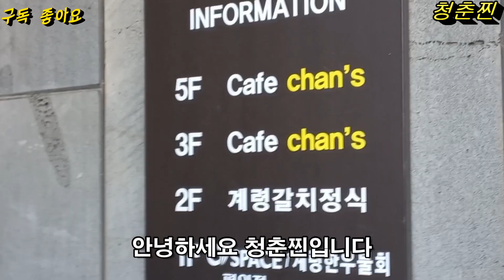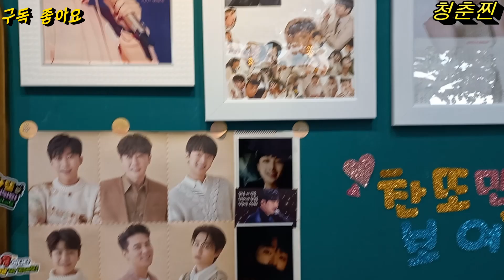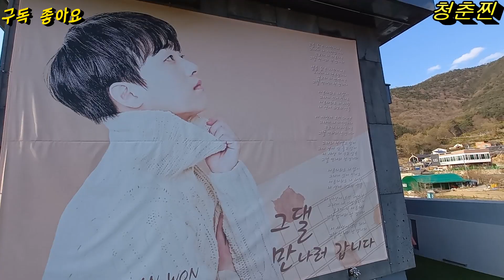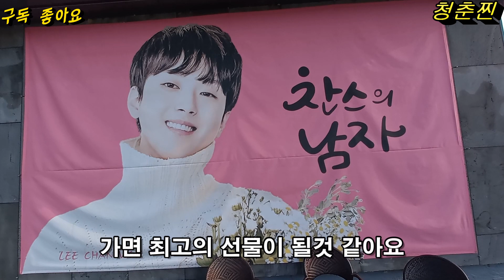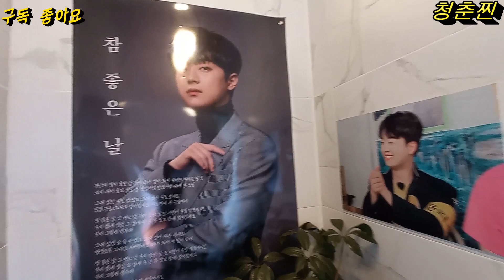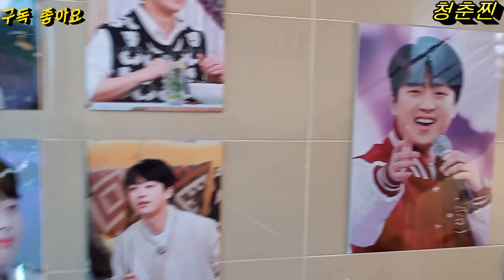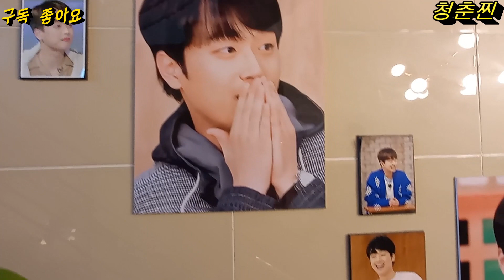너무나 아름답게 바뀐 내부모습에 팬들이 문전성시를 이루네요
찬스카페가서 시원한 음료 한잔하며 찬또 노래 듣고 있으면 하루의 피로가 싹 사라지는것 같으니 한번 가보세요